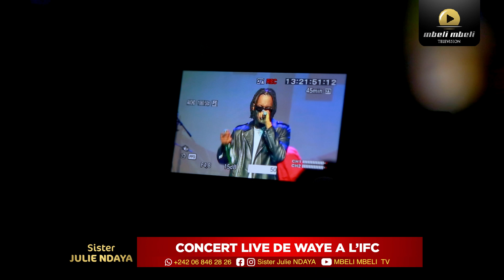DIESEL GUCCI, KOFFI DE BRAZZA, NIX OZAY, BIOMAN, ZUKO, LEMA ONT MIS DU 🔥 AU CONCERT DE WAYE A L'IFC